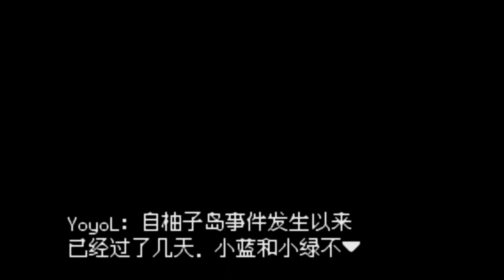#32 被綁架遭洗腦的小孩 【Pokemon 特別篇赤 RED 15.4 version 】